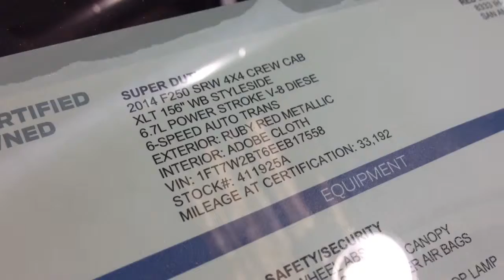Rmfwalkaround 2014 F-250 Red Certified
Short walkaround of a Certified 2014 F-250 at Red McCombs Ford in San Antonio, Texas.